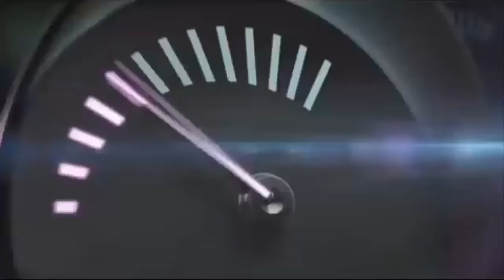Banfield vs. Rafaela. Fecha 9. Torneo de Primera División 2016/2017. FPT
Encuentro entre Banfield y Rafaela por la fecha 9 del torneo de Primera División 2016/2017.